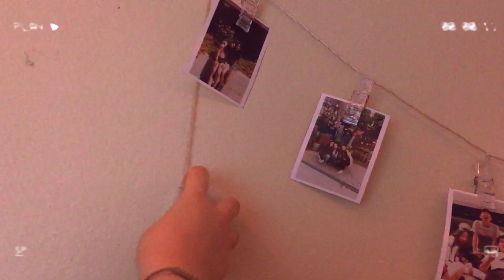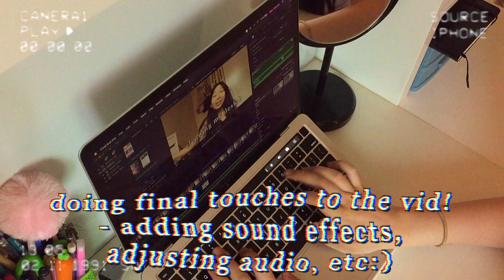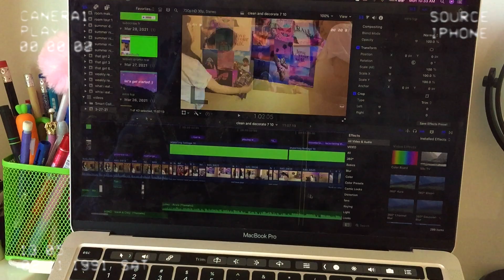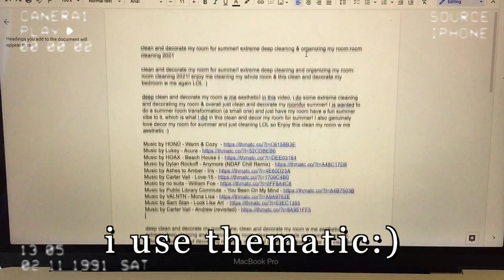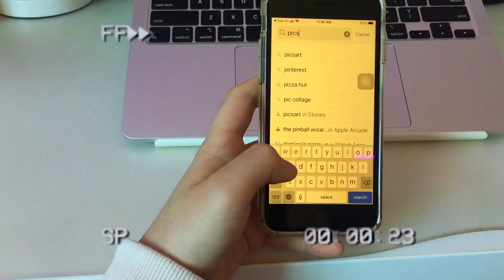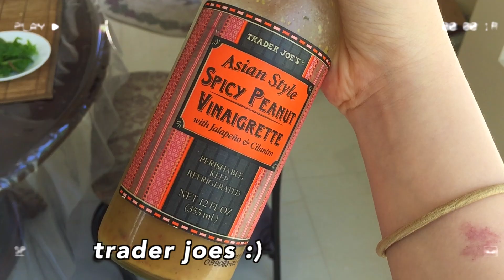summer break MORNING ROUTINE! very productive summer morning vlog: morning routine during summer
SUMMER BREAK MORNING ROUTINE! very productive summer morning vlog: morning routine during summer :) this summer morning vlog 2021 was fun to film & i hope u enjoy my productive and healthy morning routine :D

My fun summer morning routine 2021! Enjoy a very healthy summer morning routine & a summer morning vlog 2021 as i take u guys through what i do on most mornings :) in my productive summer morning routine vlog, i go exercise, clean my room, do youtube work, and sm more! I genuinely love filming vlogs and routines, so ofc i had to film my morning routine summer edition :) Overall, i hope u enjoy my summer morning a very productive summer morning routine! Also wanted to remind you that im definitely not this productive all the time LOL, this is just one morning in my life! But w that said, i hope u enjoy my healthy summer morning routine:) also, pls leave vid requests below!

✰ faq ✰
  - grade? as of this vid, im a rising 10th grader!
  - where do you live? los angeles, california

✰ music ✰
Music by Grace Chiang - staying in on Sunday (it is well)

if u read this far, comment "kiwi" LOL also ily & have a great day! u are so beautiful & worthy :))

- unice ♡︎

FTC: this video is not sponsored, all opinions are my own. some links in the description may be affiliate links (i receive a small commission if you buy a product/service using the link). there is no additional charge to you. thank you for your support!